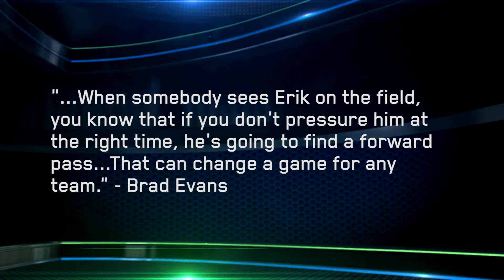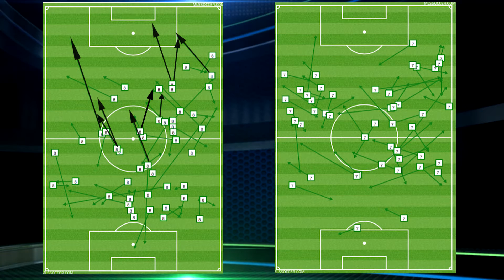Scouting Report: Erik Friberg excels as he returns to Seattle's starting XI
In this edition of the Sounders FC Scouting Report, Steve Zakuani and Nick Firchau take a look at Seattle's midfield and how things have changed since Erik Friberg returned to the mix after an injury sidelined him for the early part of the 2016 season.